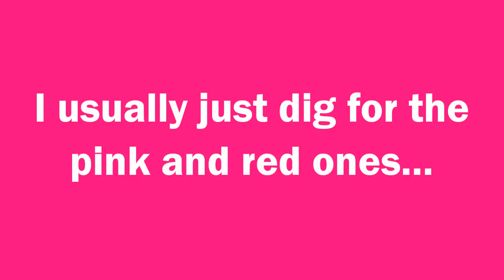Wednesday gets the best of both worlds- 3/31/10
I do not support Hannah Montana.